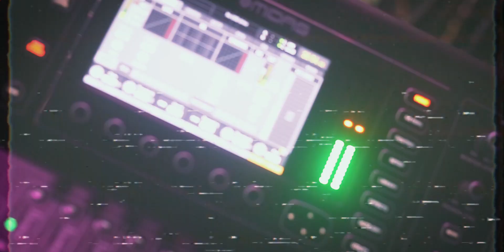Afrobeat 2022 Mashup | StoneBwoy | Kelvynboy (Cover) - Mid Town Live Performance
Here is a mashup of songs from Bhim Nation and Kelvynboy we did last year.

Credits
Bass - Bry!
Drums - Prince Ohene-Andoh
Piano/Ep - Derrick De-Morgan
Aux/Production/Mix & Master - Nti Micheals
Guitars - Benjamin Hagan
Vocals - GibiChris
Video - Ernest (Ukay) Agyakwa
Production Manager - Richard Animah
Band Manager - Henry Duodu
Lead Singer Support - Nana Adwoa
Set-up Checker - Papa Confi
Ass. Set-up Checker - Ebenezer Eshun
Other notable mentions - Casey